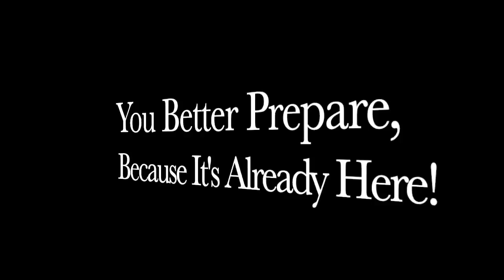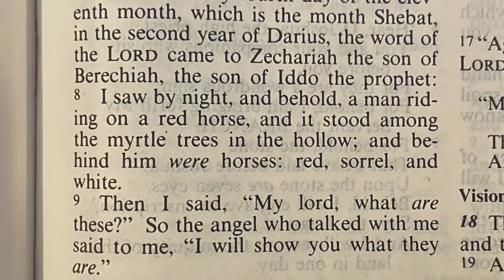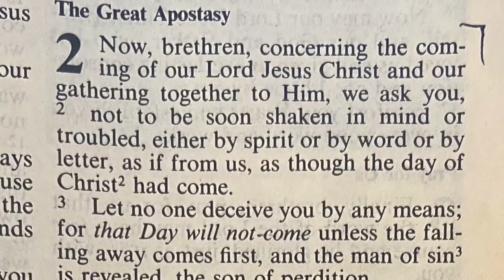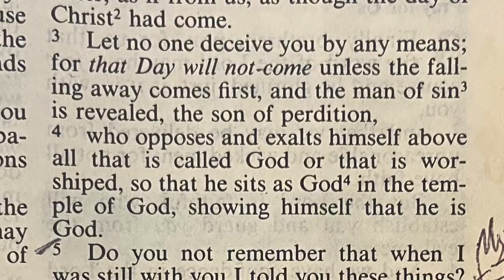You Better Prepare, Because It's Already Here!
There are several things happening right now that already is playing out for the end of times.